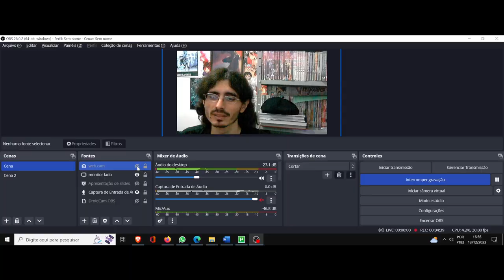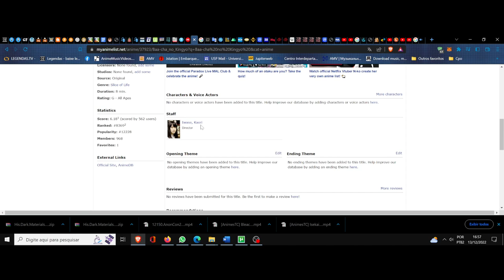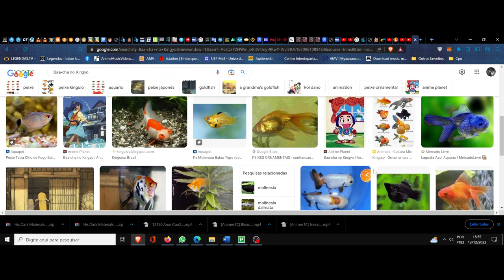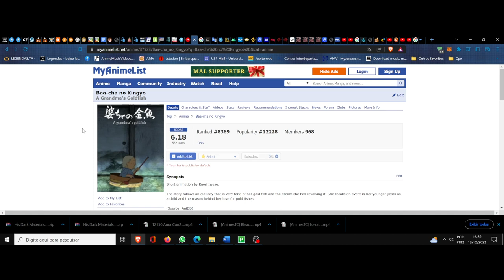(FD) Baa-cha no Kingyo. (A Grandma's Goldfish) O vínculo de uma vida